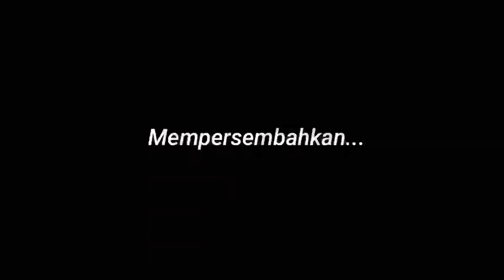Tari Barong 2020 bersama SMK NU 04 Patebon kendal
Wisata Budaya Bali ,nonton pertunjukan Tari Barong 2020 bersama SMK NU 04 Patebon kendal...